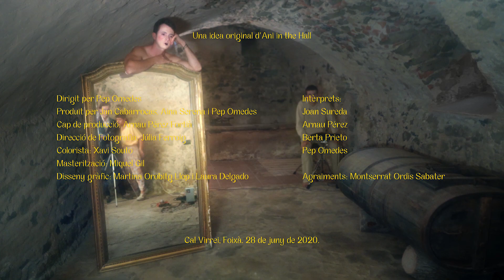aniinthehall - El chico que pinta su autorretrato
"El chico que pinta su autorretrato" de l'EP "Para cuatro personajes y un niño"

Direcció: Pep Omedes
Producció: Jan Cabarrocas, Aina Serena i Pep Omedes
Cap de producció: Arnau Pérez Fortià
Direcció de Fotografia: Júlia Ferroig
Colorista: Xavi Souto
Masterització: Miquel Gil
Disseny gràfic: Martina Orobitg Llop i Laura Delgado
Intèrprets: Joan Sureda, Arnau Pérez, Berta Prieto i Pep Omedes

Agraïments: Montserrat Ordis Sabater

Cal Virrei, Foixà. 28 de juny de 2020.